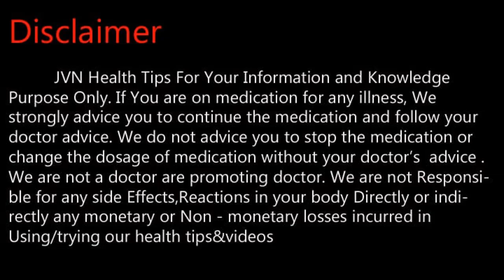கர்ப்பிணிகள் கண்டிப்பாக சாப்பிடவேண்டிய கீரை .Tamil Health and Beauty Tips | JVN